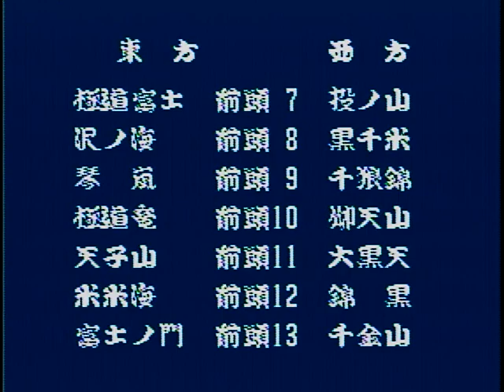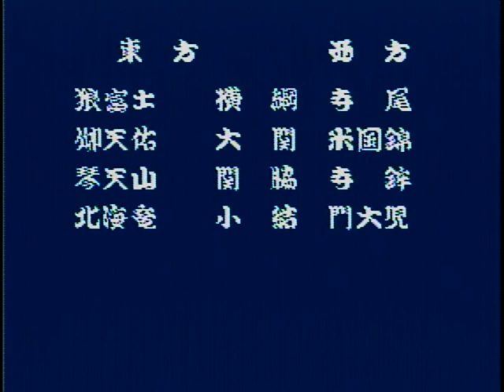寺尾のどすこい大相撲 ★1989年11月24日（金）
★1989年11月24日（金）誕生の射手座の貴方！(=ﾟωﾟ)